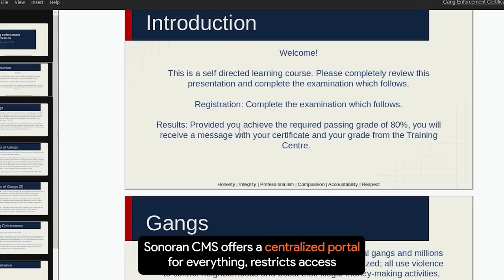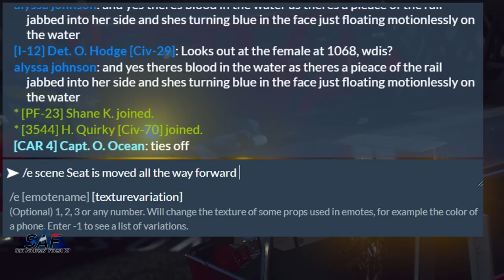SA'F #554 - Riddle Me This! | GTA V RP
📷 TODAY'S THUMBNAIL BY [FF-10] J. HANSEN

▼MUSIC▼
♪ Intro: "Escape Velocity" by Scott Buckley